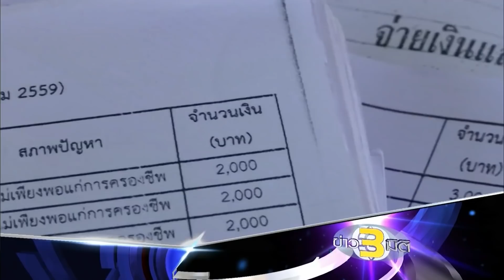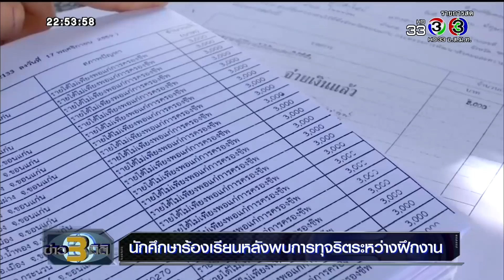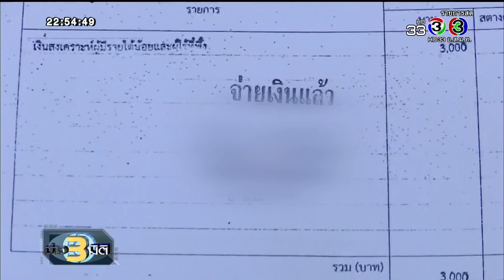ข่าว 3 มิติ | นักศึกษาร้องเรียนหลังพบการทุจริตระหว่างฝึกงาน | 12-02-61 | Ch3Thailand